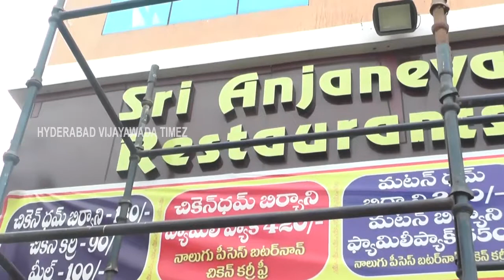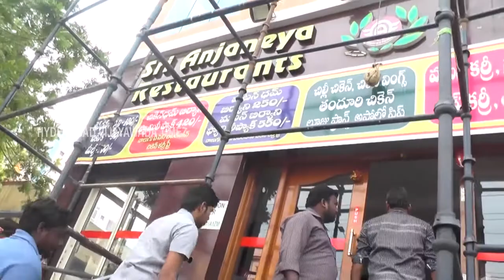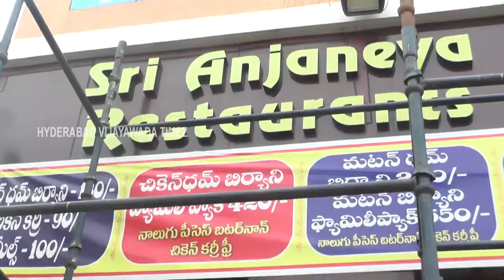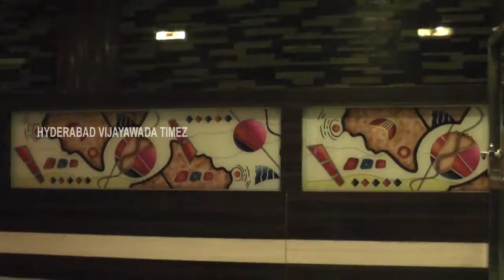Sri Anjaneya Reasturent